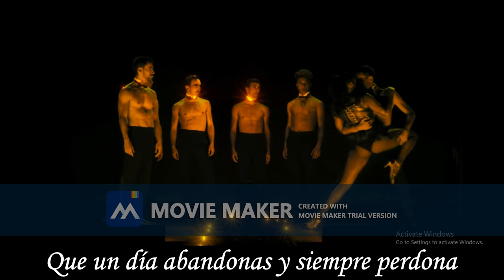Esa no soy yo - Mari Trini - | ÉRASE UNA VEZ...PERO YA NO | ONCE UPON A TIME...HAPPILY NEVER AFTER